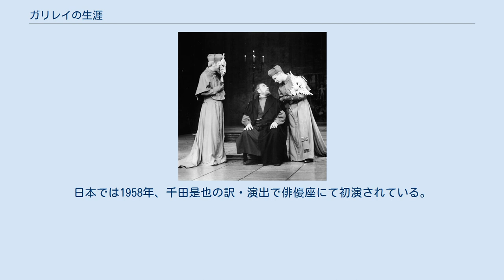ガリレイの生涯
ベルトルト・ブレヒトの戯曲
ガリレオ・ガリレイ
1971年のベルリナー・アンサンブルによる舞台。
中央のガリレイを演じているのはヴォルフガング・ハインツ。
 『ガリレイの生涯』（独：Leben des Galilei）は、ベルトルト・ブレヒトの戯曲。
1943年9月9日、チューリヒにて初演された。
イタリアの自然科学者ガリレオ・ガリレイの生涯を題材に科学と権力との問題を扱う。
 全体は15景からなり、ガリレイの後半生30年が描かれる。
1609年、ガリレイは学問の都ヴェネツィアで教職に就いているが、待遇が悪く研究に満足に打ち込むことができない。
待遇改善のために新型の望遠鏡を大学に売り込むなどしたあと、その望遠鏡で土星の衛星を発見し、これで天動説を覆すことができると意気込む。
そしてヴェネツィアを捨てて待遇のよいフィレンツェの宮廷に移るが、宮廷学者たちは望遠鏡をのぞくことすらしない。
地動説を唱え続けたガリレイは、1616年になってようやく教皇庁の研究者からもその説を認められるが、まもなく研究の自由の代わりに地動説の研究の破棄を求められる。
 それから8年の間、ガリレイは地動説の研究と発表をやめ、弟子たちや娘ヴィルジーニアとともに別の科学研究に没頭していた。
そこに新たな教皇として知人の天文学者バルベリーニが選ばれたという報が入り、ガリレイはふたたび地動説の研究に着手する。
そして民衆向けのパンフレットで自説を流布したことによって、ガリレイの地動説はその後10年の間に人々の間に広まるが、バルベリーニは科学よりも既成の秩序を選び、ガリレイを異端審問にかける。
拷問を突きつけられたガリレイは自説を撤回し、失望した弟子のアンドレアから「英雄のいない国は不幸だ」という言葉で非難されると、「ちがう、英雄を必要とする国が不幸なのだ」と答える。
 しかし、学説撤回は教会を欺く手段に過ぎず、幽閉下のガリレイは娘の監視の目を盗みながら『新科学対話』を完成させる。
アンドレアはガリレイの策略に気づかなかった自分の不明を彼に詫びるが、ガリレイは自分の取った方便が結果として、民衆の手になるはずの科学を権力の手に渡すことになったとして自らを断罪する。
 この作品の初稿は1938年、ナチス政権下のドイツからデンマークへの亡命中に書き上げられた。
初稿では『新科学対話』を書き上げるためにガリレイがとった見せかけの恭順を一種の抵抗戦略として肯定的に書かれていたが、ブレヒトはその後、アメリカで原爆投下のニュースを聞いて考えをあらため、科学研究が自己目的と化し、結果的に権力側に与することになったガリレイの自己断罪が強調される形に書き換えられた。
またこの意図のために、アンドレアが『新科学対話』を国外に運び出す場面が描かれる最終景はカットされて上演されるのが通例となっている。
 改稿版はチャールズ・ロートン主演でまずアメリカで上演されたが、評判にはならなかった。
その後、ブレヒト自身の劇団ベルリナー・アンサンブルで、ブレヒトとエーリヒ・エンゲルとの共同演出による上演が企画され、1955年から稽古に入っていたが、ブレヒトは翌年に死去したため、翌年のこの上演を目にすることはできなかった。
これらの稽古記録はロートン主演時の記録と合わせて、本作の上演の「モデルブック」として出版されている。
ベルリナー・アンサンブルの上演が成功して以降は、核時代の科学と政治の問題を扱った劇として注目され、世界中で上演が行われた。
日本では1958年、千田是也の訳・演出で俳優座にて初演されている。